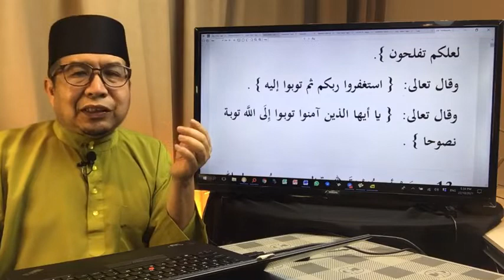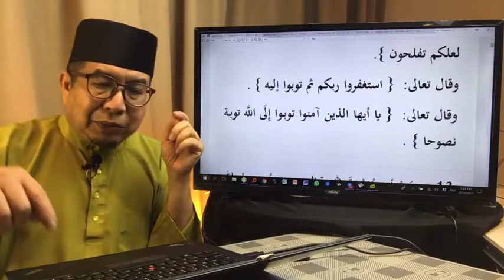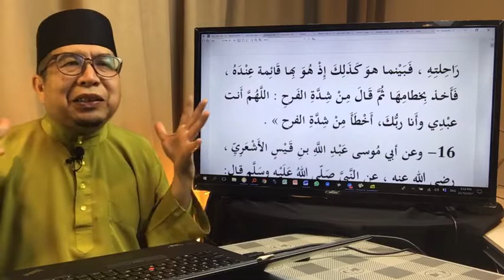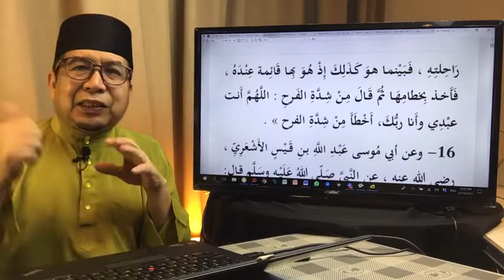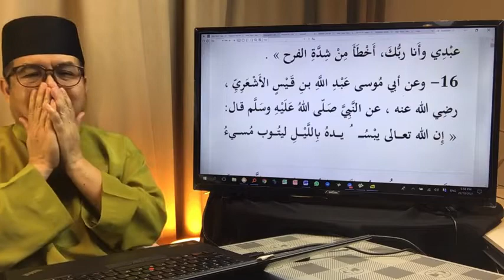Riyadhussolihin (Hadis 13 - Hadis 15)